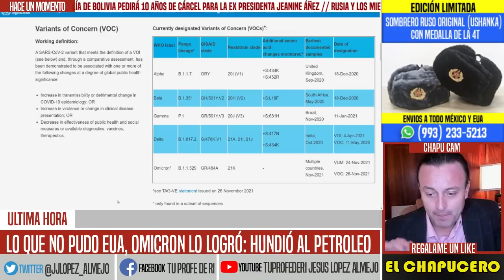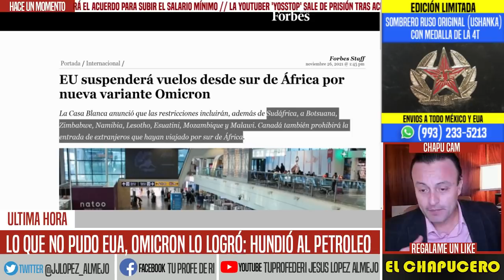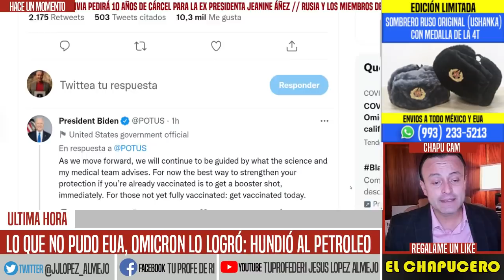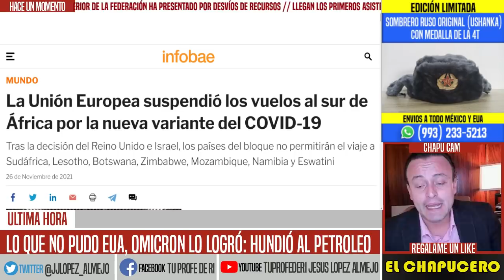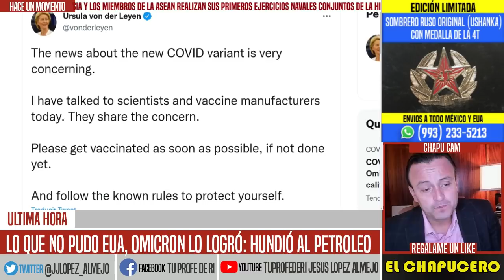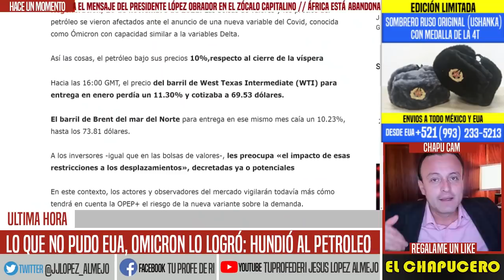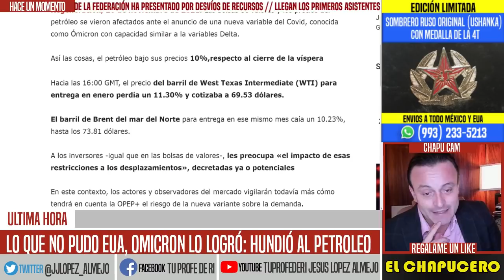LO QUE NO PUDO HACER EUA ÓMICRON LO LOGRÓ Y HUNDIÓ EL PETRÓLEO. NOTICIAS HOY